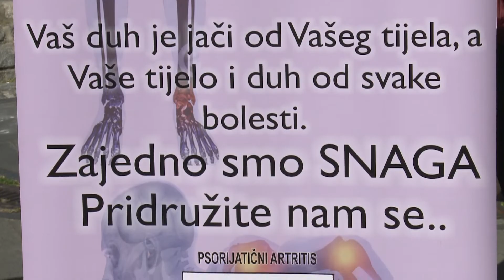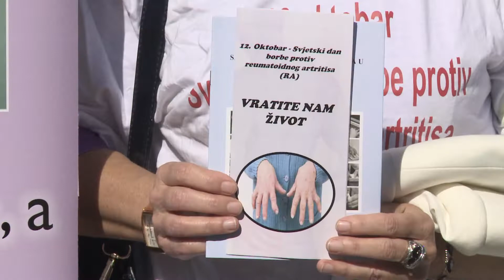Šetnjom kroz grad, u Tuzli obilježen 12.oktobar-dan borbe protiv protiv reumatoidnog artritisa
U svijetu i kod nas 12.oktobar obilježava se   kao Međunarodni  dan borbe protiv reumatoidnog artritisa. Ovim je povodom Udruženje osoba oboljelih od reumatskih bolesti Tuzlanskog kantona „Snaga“  organizovalo  simboličnu šetnju kroz centar Tuzle pod sloganom „U zajedništvu  je snaga“.